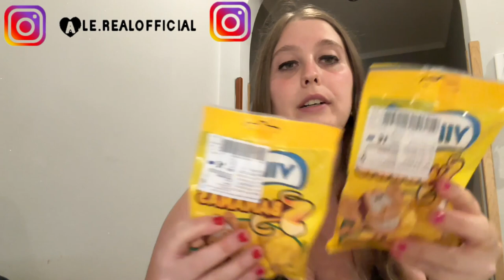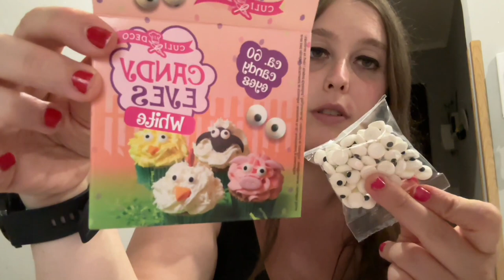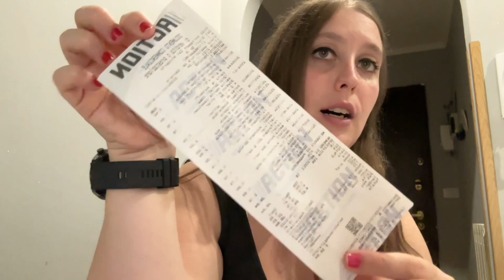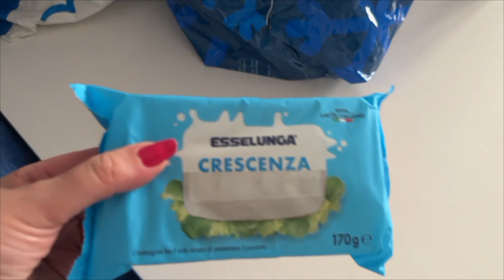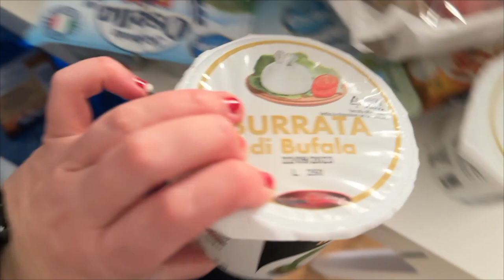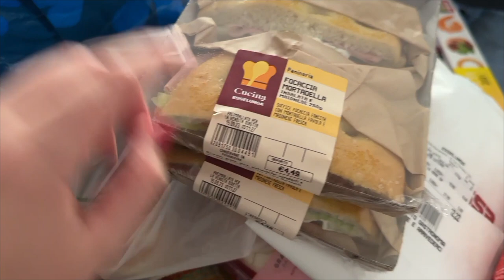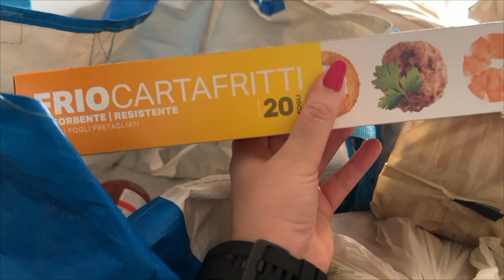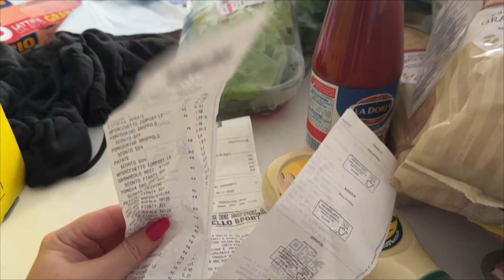SVUOTA LA SPESA DA ESSELUNGA E SHOPPING DA ACTION , SHEIN , TUDI 2023